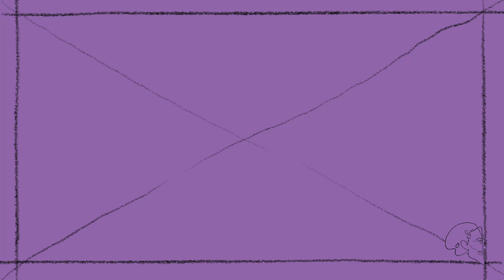HO RIFIUTATO UNA COLLABORAZIONE CON "TEMU"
Salve a tutta la compagnia!